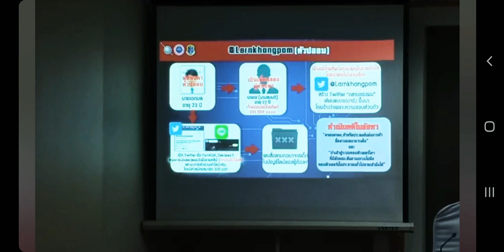จับกุมทวิสเตอร์หลานของผม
รวบแล้ว หลานของผม
พล.ต.ท.จารุวัฒน์ไวศยะ ผู้ช่วย ผบ.ตร./ผอ.ศพคส. และชุดทำงานปราบปรามการล่วงละเมิดทางเพศเด็กทาง
อินเตอร์เน็ต (TICAC) จะแถลงข่าวเดส "หลานของผม" ซึ่ง
เผยแพร่คลิปลามกอนาจารทางเพศเด็กโดยขึ้นแฮชแท๊กเป็นอันดับ 1 ในทวิตเตอร์ ที่เป็นข่าวดังในสัปดาห์ก่อน ณ ห้องแถลงข่าว ตร. ชั้น1 อาคาร1 ตร.
รวบรวมเรียบเรียง : พงษ์พิชญ์  อ่อนละมัย
ID : p_devere8789
ที่มา : สตช.